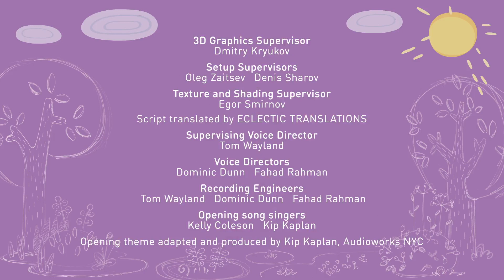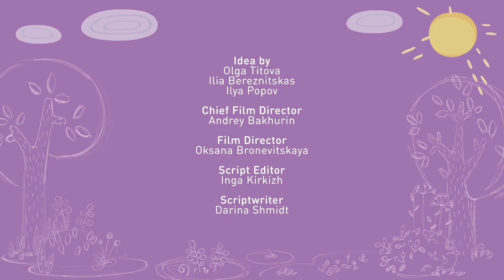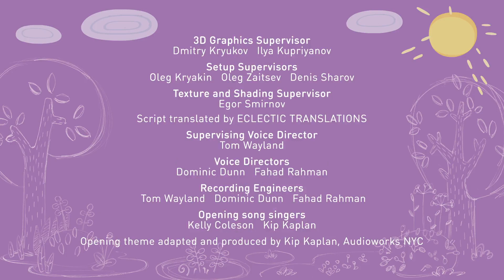Tina & Tony 🫶 All Good Things. Best episodes collection 🥹 0+ | Cartoons for Children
00:00 - Lost and Found
04:52 - Extra Strong
09:12 - Medicine Mix-Up
13:31 - The Sugar burglar
17:51 - A Clean Fight
22:11 - The Ghosts of Unplanted Carrots
26:31 - Trainer
30:51 - Support services
35:18 - A Present for Piglets
39:38 - True Brawn